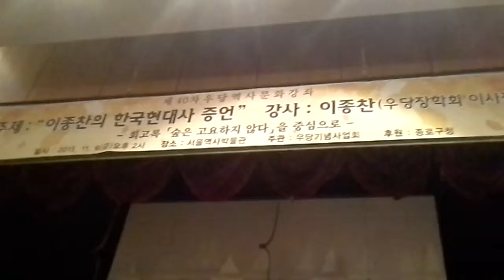우당장학회 주최 강좌에서 인사말하는 홍일식 회장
연사 이종찬 이사장(전 국정원장)
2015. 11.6 금 14시부터14시까지
서울역사박물관 대강당